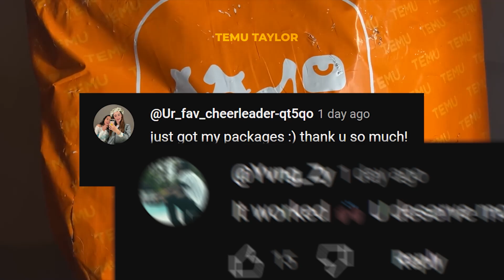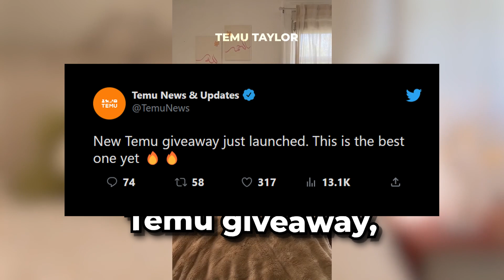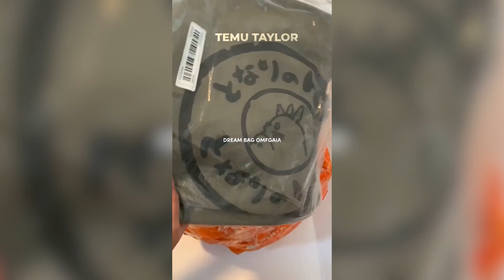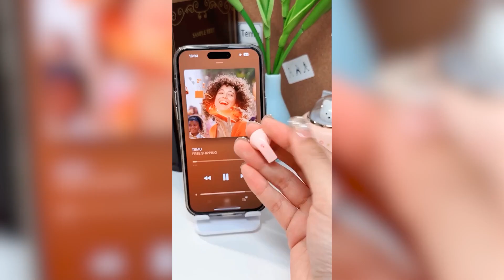*UPDATED* How To Get FREE STUFF Glitch on Temu 2024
How to get free stuff on Temu

If you play temu you might be interested in Temu, Austin Evans, Aimee Michelle, Adam Harig, FaZe Rug

If you're looking for temu glitch you might be interested in
Xzavier - *NEW* How To HACK Temu To Get FREE Stuff! - Temu Glitch Method 2024
rubinoos1 - Temu Method (WITHOUT Friends) - Get Free Gifts & Stuff On Temu Glitch [2024]
How to Simplify Tech - How To Do A Temu Farmland Glitch (2024) - Quick Fix
Shiftery Reviews - *Easy* How To HACK Temu To Get FREE Stuff! - Temu Glitch Method 2023
Joseph DeLuca - Temu Hack! [Get ENTIRE Order FREE]

If you're looking for free temu you might be interested in
Truly Paula  - how EVERYONE is getting free stuff from TEMU and how you can too
Knowledge Nuggets (MMO) - How To Get Free Stuff On Temu Without Inviting Family or Friends

If you're looking for how to get free temu stuff you might be interested in
Truly Paula  - How to get FREE stuff on TEMU
jamii lasam - Na SCAM ako sa TEMU!!! | Free gifts pa moreee!
Joseph DeLuca - How to Get FREE Stuff on TEMU! *SUPER EASY*
Thara Selin VLOGS - How to get free items from Temu App|Step by step explanation in Malayalam|TemuHaul|TemuCanada|TemuUK

If you're looking for temu gifts you might be interested in
SouthernFrugalMomma - Great Christmas Gifts On A Budget With TEMU || 22 Gifts UNDER $100
FaZe Rug - I Bought a $50,000 Temu Mystery Box!
Adam Harig - Testing The Most VIRAL Items on TEMU!
how to stuff - How to Get Free Gifts on Temu in 2024